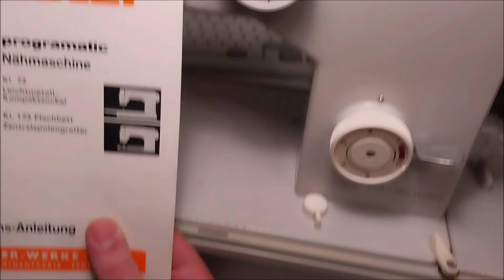Швейная машина Meister 173 - показ, обьяснение